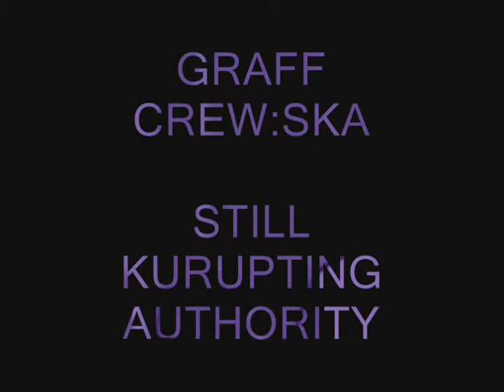SKA Graffiti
Doing a SKA throwie its Shitty kuz of my NY cap wuz kinda clogged but yea there's more da kum =)

N ALL MY HATERS WHY BOTHER COMMENTING IT IF U GONE TALK SHIT =).